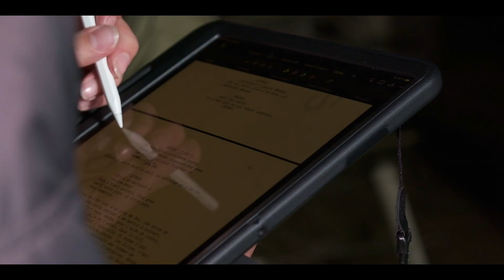Wonder Woman 1944 Backstage Shooting Autumn 2021(a DC Comics Fan-Film)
Découvrez l'envers du décor de la première partie de tournage de WonderWoman1944 en Septembre 2021.

Réalisé par @JacquesHersant
Production: @mult@multiversestudiosofficial x @huguespuyau3737 x @timmymaquaire7031

FRA: La guerre fait rage ! Wonder Woman, Dr Fate, Uncle Sam et Vixen, menés par le capitaine Steve Trevor débarquent sur les plages de Normandie. Une mission capitale vient de leur être confiée : Sauver des soldats américains pris en otage par Vandal Savage, dont on raconte qu’il est immortel. Pour Wonder Woman, les masques sont prêts à tomber !

ENG: This is War! Wonder Woman, Dr Fate, Uncle Sam and Vixen, led by Captain Steve Trevor, land on the beaches of Normandy. A major mission has just been entrusted to them: Save American soldiers taken hostage by Vandal Savage, who is said to be immortal.

⚠️ DISCLAMER: This is a non-profit artistic endeavor. It is not intended for sales of any sort.
This fan-fiction was made as a tribute to the DC Universe.